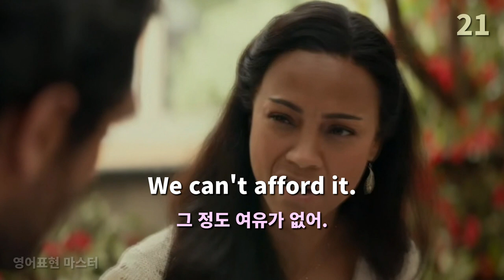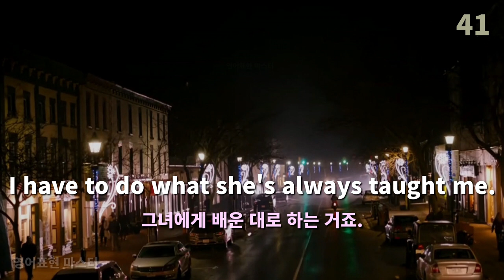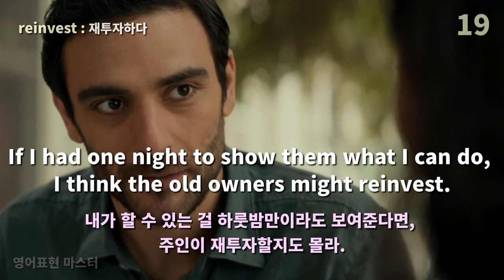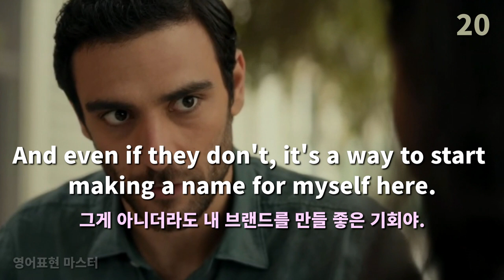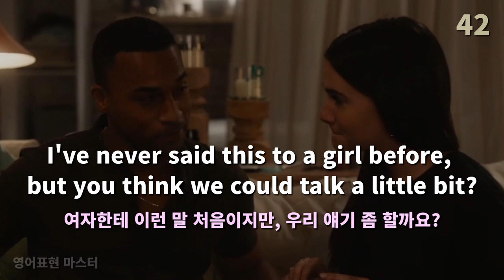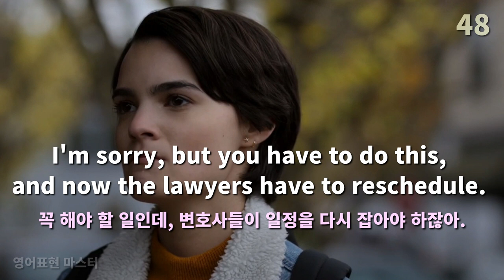원어민이 매일 사용하는 유용한 영어표현을 따라해요 | 미드 영어표현 37편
원어민이 매일 사용하는 표현들로 구성되어 있으며 간단한 문장은 꼭 암기하히고, 긴 문장은 듣기 연습 위주로 학습하시면 효과적입니다.
효과적인 학습을 위해 스크립트에 빈칸을 적용하였습니다.
반복해서 많이 듣고, 음성을 따라서 말을 많이 해야 합니다. 꼭!

정정 : 42번 문장에서 you think 가 아닌 I think 로 정정합니다.